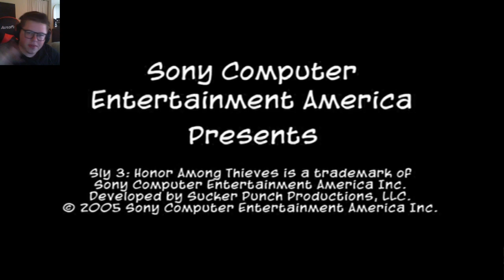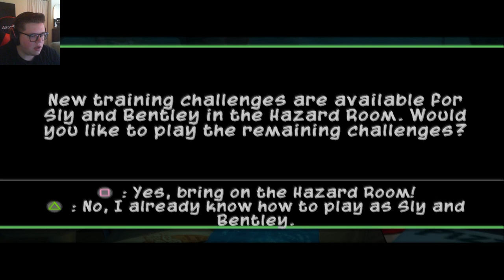Sly 3: Honor Among Thieves (Episode 1) - The Beginning